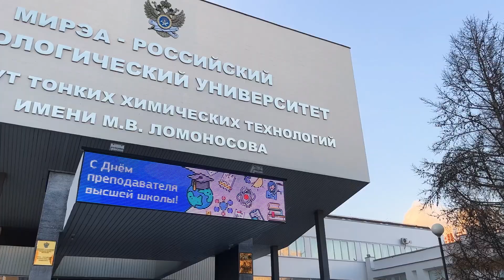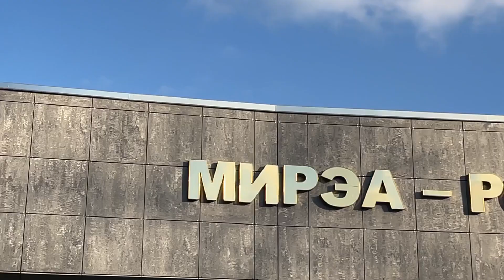Финалист конкурса «Мой любимый РТУ МИРЭА»